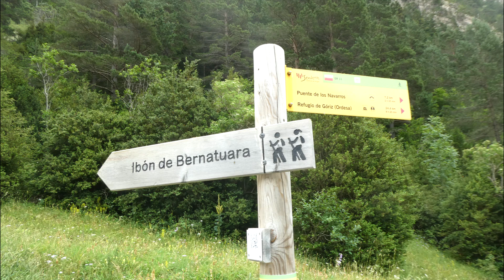BUJARUELO IBÓN DE BERNATUARA 07 2024